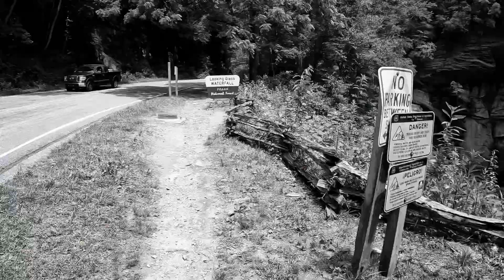Looking Glass Falls // North Carolina